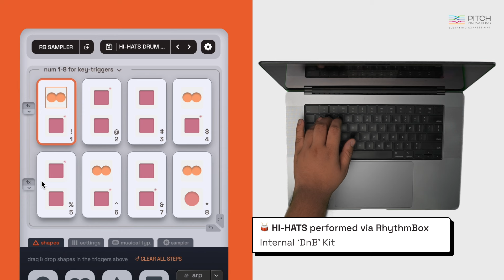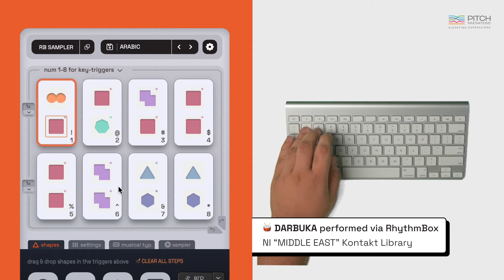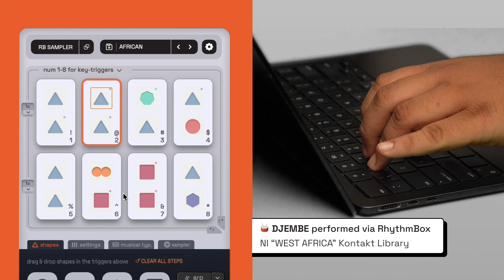Rhythm Box - Hear it in Action | Pitch Innovations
📣  Hear Rhythm Box in Action :

Rhythm Box is an essential sequencer for producers to instantly create stunning Rhythms using just their laptop keyboard.

All the patterns are mapped to the num keys 1-8 allowing you to perform striking Hi Hats & exotic percussions in just seconds.

Here's what we performed with Rhythm Box :

00:11 : House Hi-Hats
00:27 : Drum N Bass Hi-Hats
00:40 : Trap Hi-Hats
00:53 : Shaker Rhythm
01:15 : Darbuka Rhythm
01:37 : Trap Hi-Hats
01:52 : Taiko Rhythm
02:30 : Djembe Rhythm

🥁Rhythm Box FAQs :

1. Where do the patterns come from?
   The patterns are generated by the Shape Sequencer (inside the Rhythm Box plugin). Each shape represents a musical note value, e.g., Circle = 1 beat, Square = 4 beats.

2. How are these patterns performed?
   Use the num keys 1-8 on your laptop to perform the patterns programmed in the Shape Sequencer.

3. Does Rhythm Box work with any keyboard?
   Yes, Rhythm Box supports all QWERTY keyboards on both Mac and PC.

4. Do the keystrokes get recorded as MIDI in your DAW?
   Yes, Rhythm Box converts keystrokes to MIDI, which can be recorded in your DAW.

5. Can I record my Rhythm Box performance as MIDI?
   Yes, you can record your performance and drag the MIDI clip into your DAW. The MIDI FX version also allows direct MIDI recording into your DAW.

6. Can I trigger patterns by drawing MIDI notes in my DAW?
   Yes, in the Musical Typing window, one-shot samples appear in blue and patterns in red. You can draw notes in your piano roll to trigger the red patterns.